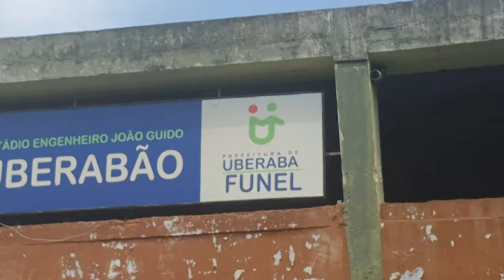Role em Uberaba - Centro - Estádio Uberabão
Uberaba é um município brasileiro no interior do estado de Minas Gerais, Região Sudeste do país. Localizado no Triângulo Mineiro, a 481 km a oeste da capital estadual, sua população estimada em 2021 era de 340 277 habitantes, sendo assim o oitavo município mais populoso do estado.
Sítio: uberaba.mg.gov.br (Prefeitura); camarau...
Prefeito(a): Elisa Gonçalves de Araújo (Solidar...
Fundação: 2 de março de 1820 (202 anos)
Emancipação: 22 de fevereiro de 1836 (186 a...
Uberaba – Wikipédia, a enciclopédia livre › wiki › Uberaba